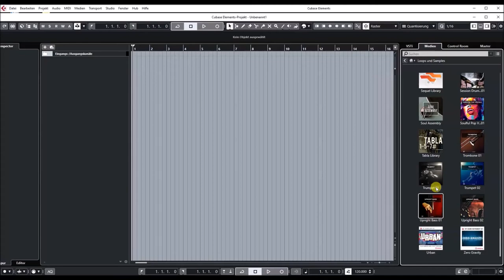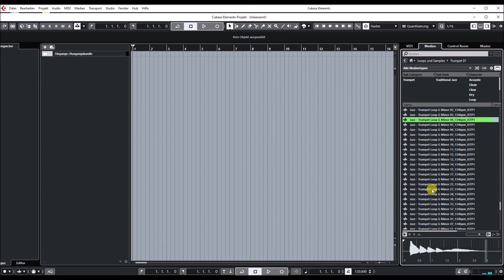Steinberg | VST Loops and Sounds | Trumpet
Solo or in a brass section, the trumpet is always special — often carrying the melody of a great tune. It has one of the most distinctive brass instrument timbres and creates a captivating sound, fitting any modern studio recording or live performance of jazz, funk and every kind of popular music.

• Recorded in 24 bit and 44.1 kHz • 421 loops • 350 MB • Tempos: 67 BPM–134 BPM • Played by Daniel Gaiser